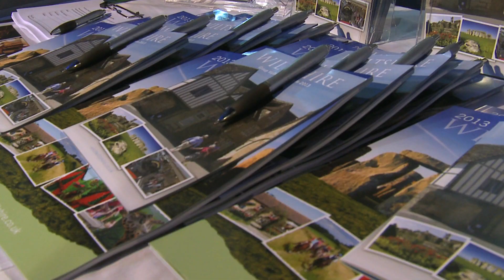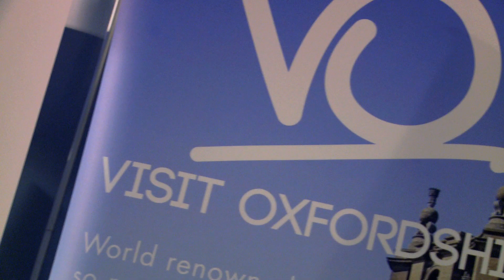South West Group Travel Show 2013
The South West Group Travel Show is a spectacular venue with a great day out guaranteed. This free admission show provides group travel organisers and members of the travel trade with new inspiration for places to visit and things to do with their groups.

This year it was hosted by Fleet Air Arm Museum and visitors are able to explore the venue after their visit, allowing you to get get up close and personal among Europe's largest collection of Naval aircraft.